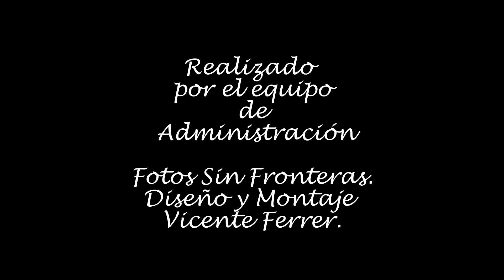Portadas ganadoras del mes de Marzo 2018 de Fotos Sin Fronteras.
Resultado de las portadas ganadoras del mes de Marzo del Grupo de Facebook "Fotos Sin Fronteras"